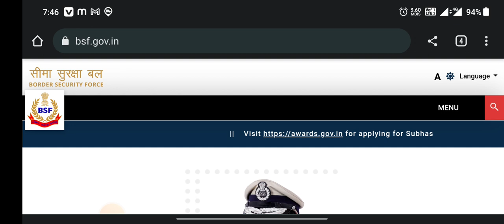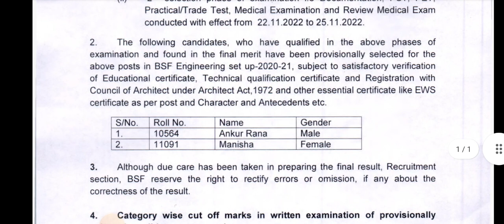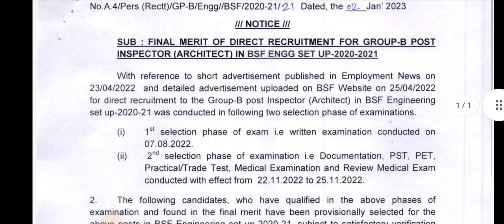BSF Architect inspector result 2022 | BSF SMT Workshop Result Update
BSF SMT Workshop final merit Update 2022 |BSF SMT Workshop Result Update
BSF Architect inspector result 2022
Bsf Architect inspector final merit 2022